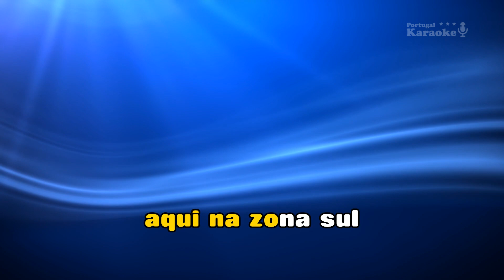♫ Demo - Karaoke - BOATE AZUL - Brilha Som